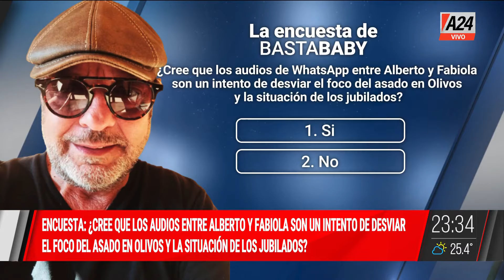📢LOSPENNATO VS PROPATO: La diputada estalló cuando le preguntaron con quién iba a cenar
👉 Seguí en BastaBaby